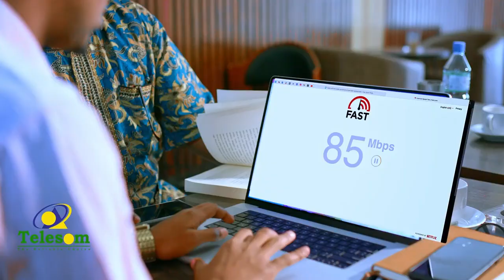Daawo;-Puntland Oo Jawaab Culus Kala Kulantay Somaliland Iyo Dagaal Laga Baqayo In Labada Dhinac Ku